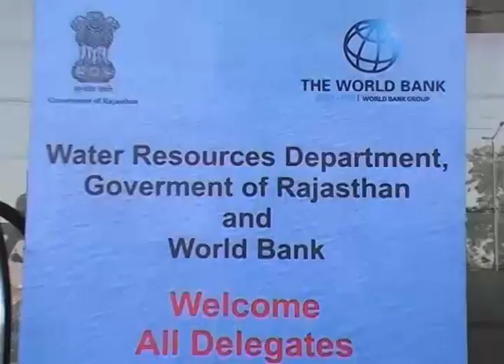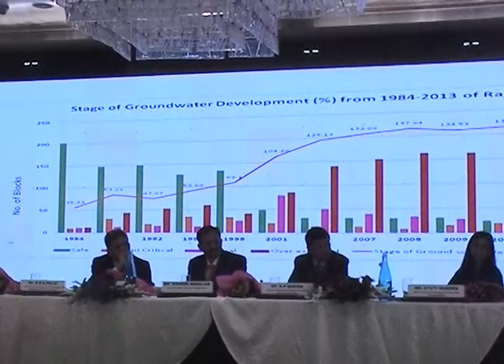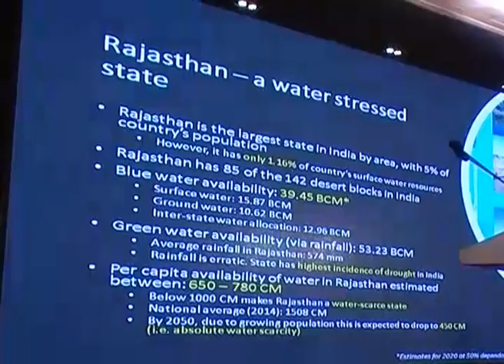जल संसाधन विभाग की कार्यशाला जयपुर में == राजस्थान और महाराष्ट्र के बीच एमओयू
जल संसाधन विभाग की कार्यशाला जयपुर में == राजस्थान और महाराष्ट्र के बीच एमओयू aajkalnews